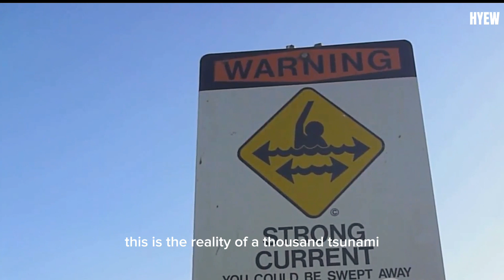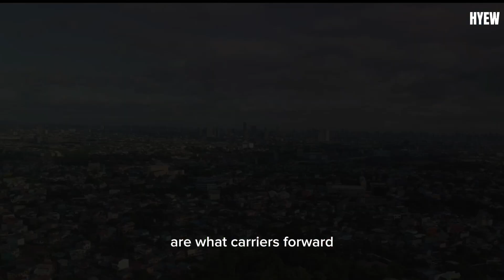A THOUSAND FEET TSUNAMI HIT THE PHILIPPINES?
In this thought-provoking video, we delve into a hypothetical scenario unlike anything you've ever seen before. Imagine the unimaginable - a 1000 feet tsunami crashing into the beautiful Philippines. While this catastrophic event is not based on known facts, we will explore the potential consequences and impact it could have on this stunning nation. Join us as we navigate through this simulation, examining the unimaginable destruction caused by the towering waves. Get ready for a visual experience that will leave you in awe and pondering the immense power of nature. Together, let's appreciate Mother Nature's extraordinary might and the importance of preparedness.

OUTLINE:

00:00:00 Introduction
00:00:56 Tsunami Formation
00:03:06 Impact on The Shoreline
00:05:03 Inland Devastation
00:07:15 Aftermath
00:09:11 Conclusion